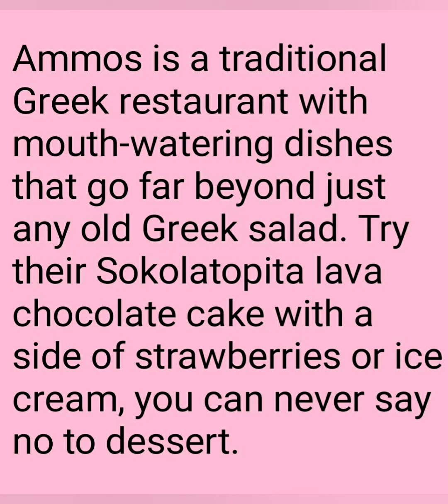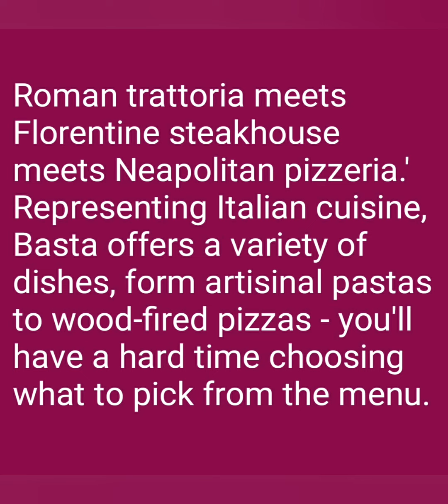fazza Favourite Dubai Restaurants |If you want to truly eat like royalty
If you want to truly eat like royalty, then scroll through to see all of the places Fazza has visited